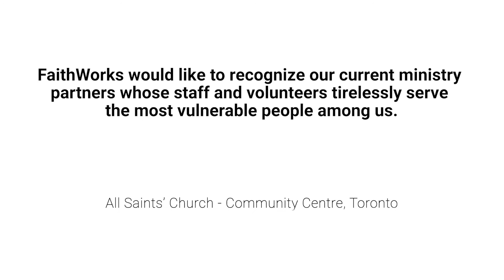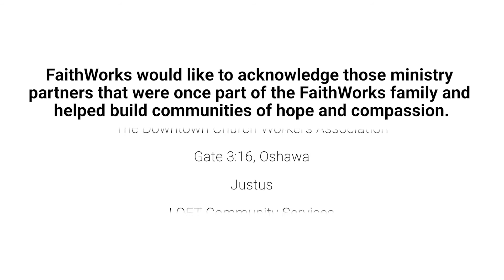FaithWorks 25th Anniversary Video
Commemorating the 25th anniversary of FaithWorks in the Diocese of Toronto.